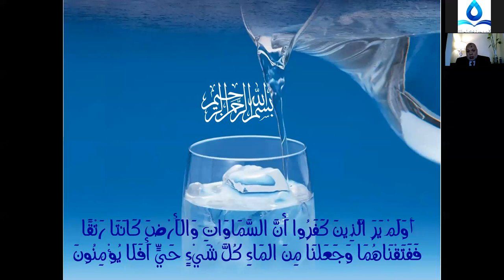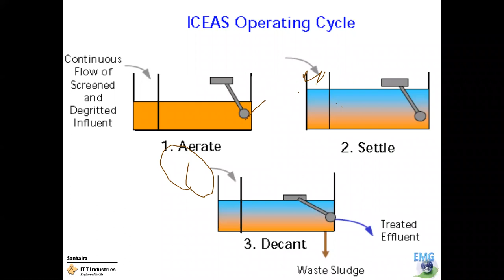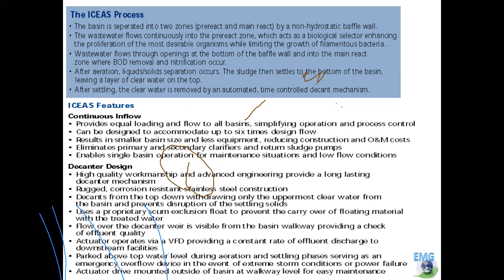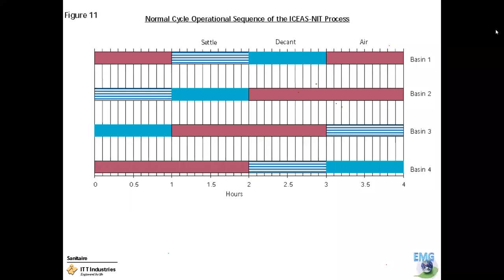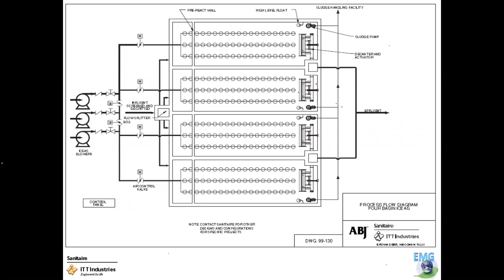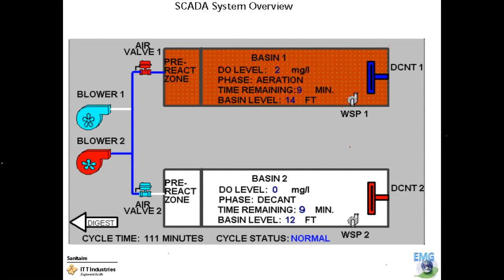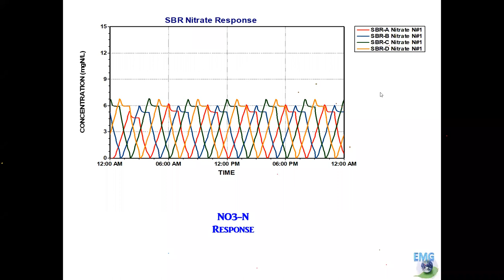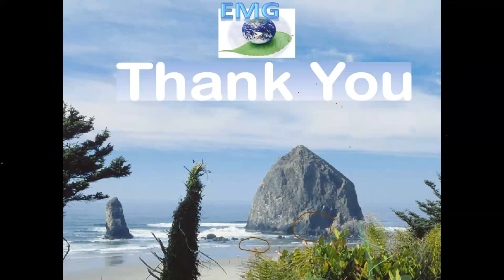BioWin Wastewater Treatment Process Simulator - ICEAS Case Study 120,000 CMD WORKSHOP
ICEAS System Key Features
ICEAS Cycle
ICEAS Drawings
ICEAS Aeration System Design
ICEAS SCADA System
ICEAS Case Study – 120,000 CMD
Bio-Win Software Key Features
Bio-Win Simulation Model
TSE Predicated Quality